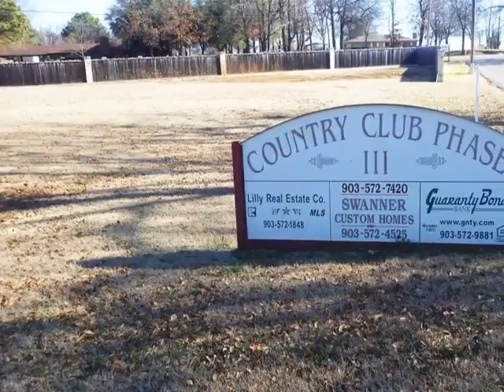Homes for Sale - Lots 10 - 20 Kathryn Court Mount Pleasant TX 75455 - Carla Jones